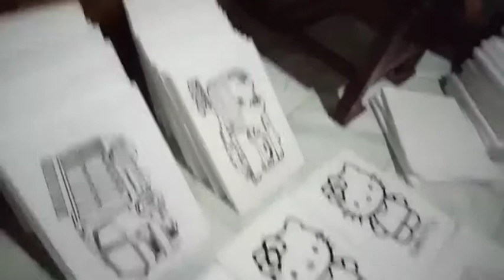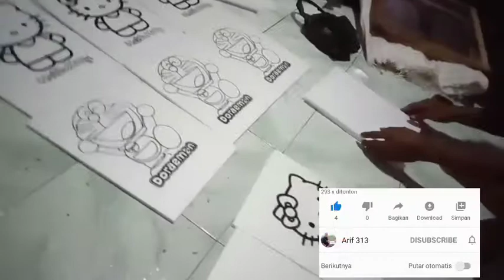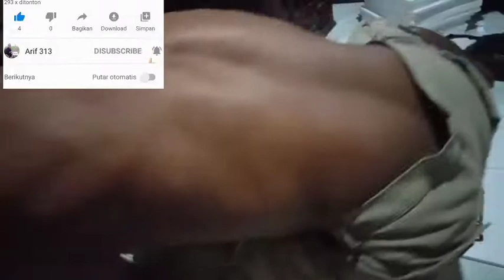Cara bikin Gambar di styrofoam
Berikut sekilas cara bikin Gambar di styrofoam ,mau lihat caranya???...Tongon sampai ahir yah bos ku..

Yg mau pesan bisa klik link di bawah ini

@lukisan anak
@cara melukis
@gambar di styrofoam